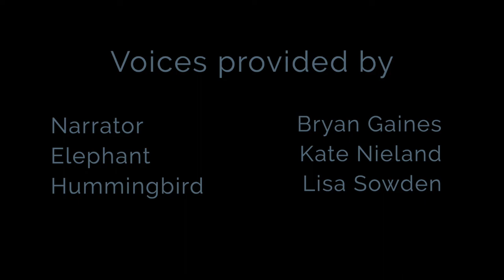Elephant and the Hummingbird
You may think your efforts are meaningless but listen to the wisdom of this tiny but mighty Hummingbird.

Author Unknown
Narrated by Bryan Gaines and features Kate Nieland as the Elephant and Lisa Sowden as the Hummingbird.
No effects were used to enhance the voices of the actors, the audio within this video has been created solely by their amazing talent.

Do you need a voice for your commercial, videogame, audiobook, narrated video?
Let the voice actors in this video help share your story with a world that really needs to hear it.

This video features :
Bryan Gaines